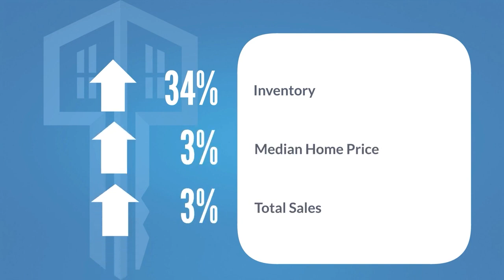Orlando- Central FL REAL ESTATE REPORT for February 2024 | Top Orlando Realtor Scott Garrison